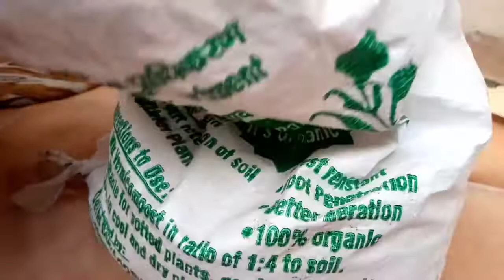कम खर्च मे पौधे कैसे लगाएं | बालकनी को हरा भरा कैसे बनाए | Terrace Gardening | Roof Gardening